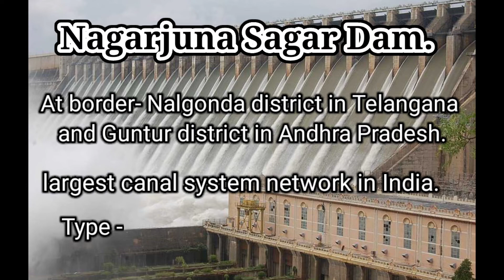Important Dams ssc cgl [ 2022 ]